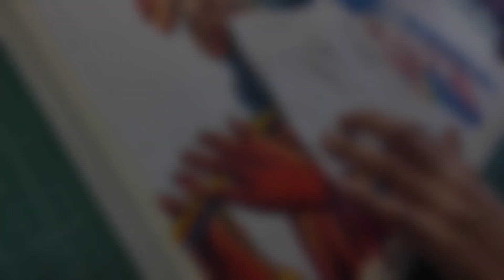Radha Krishna Drawing||Nirju's Jr Art Creation